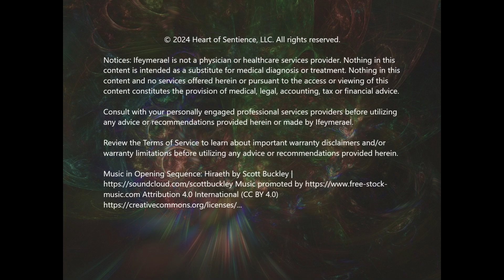Opening the Gate of the Fire-Horse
2024 is an enormously important nodal shift for humanity in its capacities for unstoppable growth, vitality and renewal. It’s the year of the Green Wood Dragon in Asian astrology. 2025 is another wood year, the year of the little dragon, the Snake. its a year of reserved insight, sensitivity, placid focus, shrewd planning, design and creative inspiration. 2026 is the year of the Fire-Horse. The quietude and stillness of the Snake passes. Fire is all action. It’s a hyper acceleration of energy, like light. It signifies rapid, radical change.
The horse is about freedom, courage, strength, stamina, resilience, tenacity, loyalty, authenticity, nobility and passion.

In 2026, all these qualities blast through a series of precision planetary configurations which have a rare staying power and an array of precursor and positionary echoes throughout the year. These arrangements generate a gateway that involves the massive power of super benefics Jupiter and Neptune and the potent disruptive transformational and evolutionary powers the of the sky god Uranus and the underworld god, Pluto.

This is ultra-strong divine masculine power. It’s quintessential high spiritual warrior energy: ferocity and passion, fire and metal. but also loyalty, nobility and virtue. Heroism.

As an astrologer, I’m calling  this imminent astrological super-event culminating now…

…the Gate of the Fire-Horse.

THE GATE OF THE FIRE-HORSE VENTURE IS A COLLECTION OF SHAMANIC PRACTICES THAT INCLUDES

• Channeled Movement Modules for Wellness and Spiritual Advancement (aka HUNG CHI– my fusion choreo-martial arts-energy body practice) (Including Live and In-Person)
• Community Astrology Projects for Self-Improvement and and Network Building (Virtual and Published Content)
• Retrograde Planning Strategies to Maximize your Effectivity and Manifestations (Virtual, Published Content)
• Ongoing Astrological House Analysis for Current Transits and Planning (Virtual, Published Content)
• Intention Setting, Alignment and Wish Manifestation Projects
• Group Rituals for Spiritual Development and Empowerment (Including Live and In-Person)
• Visionary & Psychic Development (Including Live and In-Person)
• Astrological Q&A  (Virtual & Live, Published Content)
• Higher Self Activation Techniques (Including Live and In-Person))
• Apothecary Practice (Virtual & Live, Published Content)

A SUBSTANTIAL VOLUME OF USEFUL INFORMATIONAL AND INSTRUCTIONAL MATERIAL WILL BE PUBLISHED FREE ONLINE. MANY OF THE ACTIVITIES WILL INCLUDE LIVE AND IN PERSON PRESENTATIONS AND GATHERINGS IN THE LOS ANGELES AREA, NORTHERN CALIFORNIA AND THE FOUR CORNERS REGION OF THE U.S.

IF YOUR SPIRIT GUIDES LEAD YOU TO BE A PART of the GATE OF THE FIRE-HORSE COMMUNITY SPIRITUAL MAGICK PROJECT – to any degree (large, small or epic), I HOPE YOU’LL HONOR YOUR DIVINE SOVEREIGN NATURE AND OPEN yourself TO THE QUANTUM UPLEVELLING YOUR HIGHER SELF IS CALLING YOU TO MAKE IN COLLECTION WITH OTHERS, LIKE MYSELF.

Regardless, be sure to connect with me on Social Media and visit my website so you can stay apprised of the many new offerings and announcements that will build upon and expand the project.

Bright Blessings Angel-Warrior Friends!
Ifeymerael
Ra El Bul